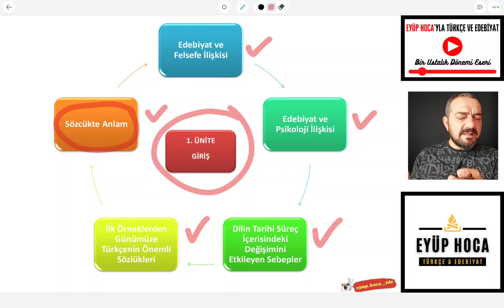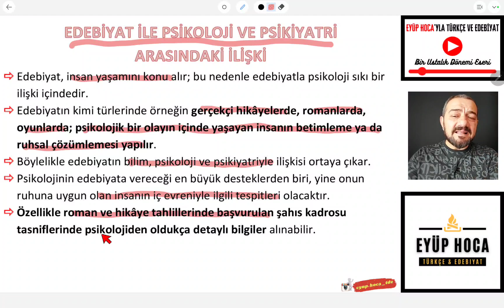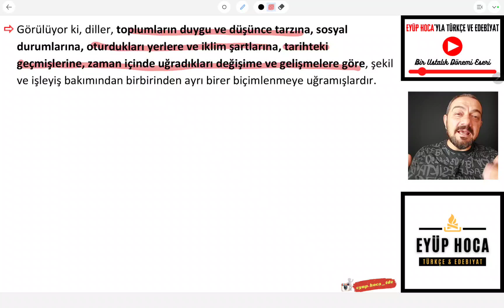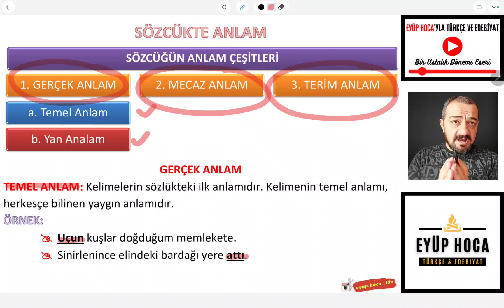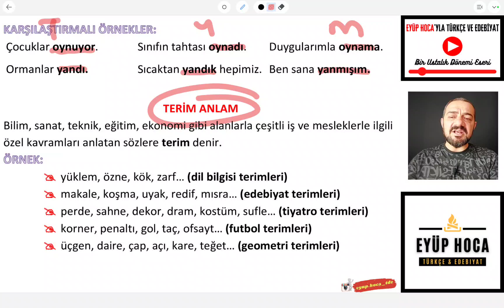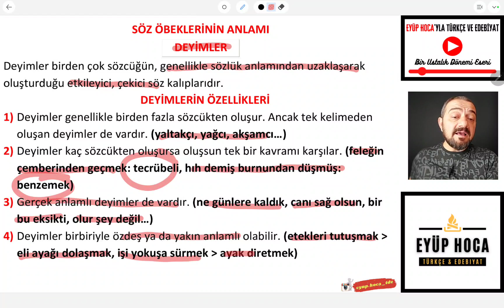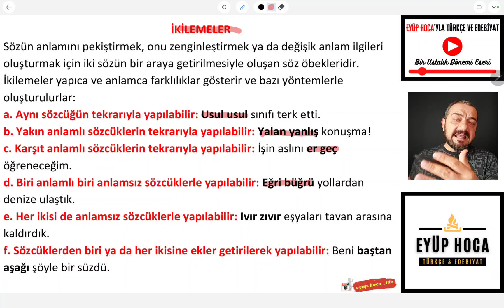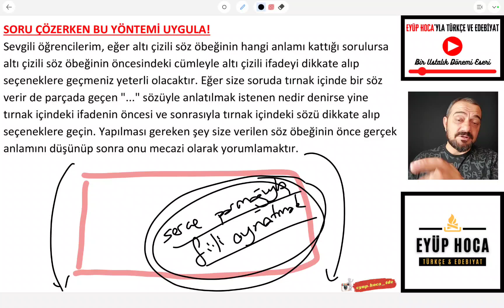12. SINIF TÜRK DİLİ VE EDEBİYATI 1. ÜNİTE ÖZET / GİRİŞ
Merhaba 12. sınıf Türk dili ve edebiyatı 1. ünite özet giriş videosu ile sizlerle birlikte olacağım. Evet sevgili öğrenciler bu dersimizde 12. sınıf edebiyat 1. ünite konuları olan edebiyat ve felsefe ilişkisi, edebiyat ve psikoloji ilişkisi, dilin tarihi süreç içerisindeki değişimini etkileyen sebepler, ilk örneklerden günümüze Türkçenin önemli sözlükleri ve sözcükte anlam alt başlıkları yer almaktadır. Sevgili öğrenciler 12. sınıf edebiyat 1. ünite ders notları pdf linki hemen aşağıda yer alacaktır. Böylece 12.sınıf edebiyat 1.ünite tam anlamıyla öğrenilmiş olacaktır. Sevgili öğrencilerim 12. sınıf 1. ünite edebiyat konu anlatımı videosundan sonra diğer ünite konu anlatım videoları da gelecektir. Herkese iyi dersler dilerim.